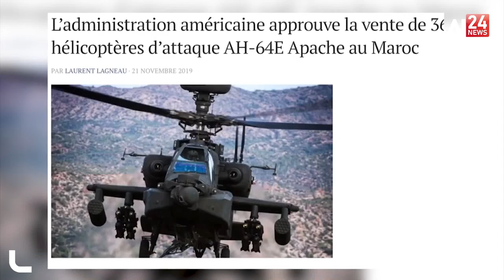الكيان الصهيوني يتغلغل في المغرب العربي برعاية نظام المخزن